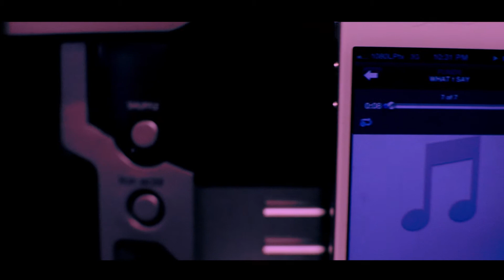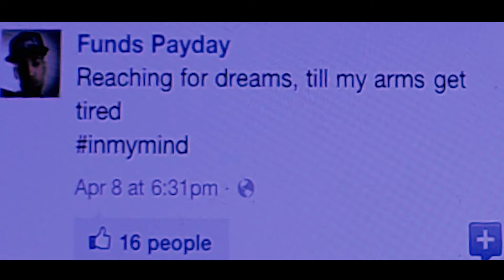FUNDS - THATS WHAT I SAY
Artist: Funds
Song: What I Say
Directed by : Funds, FuneralFilmz, & 1080lptv
Edited & Shot by: 1080lptv

Off the new mixtape PD3: In My Mind
Hosted by @DJWOOGIE